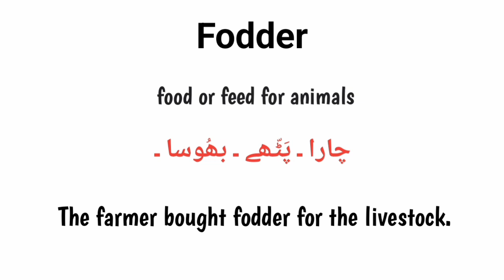Fodder meaning in urdu/hindi | How to pronounce Fodder | Fodder k urdu matlab kia hai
what is fodder
fodder k urdu matlab
fodder meaning in english
english to urdu
Words meanings